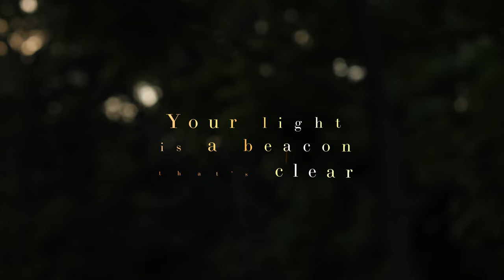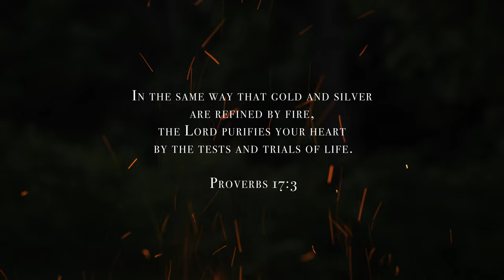Refining Fire (Seasons Project - Summer Song)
Follow on Instagram @amandanziger